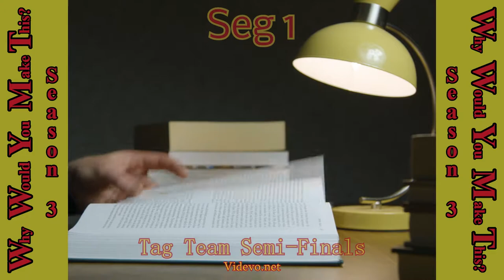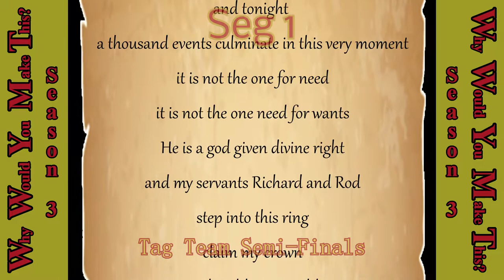Seg 1 - Tag Team Title Semi-Finals (The Johnsons vs Storm & Harris) | NWA TNA PPV 3 Video Podcast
Brother Skylar describes the entrance music as Mortimer Plumtree introduces us to his tag team The Johnsons by reading Dr Seues scripture. Not Yet The AMW, James Storm and Chris Harris, do their best and it is.

Segment Includes: Mortimer Plumtree, The Johnsons, "Cowboy" Chris Harris, "WildCat" Chris Harris, Ed Ferrara,

This clip is from season 3 of the Why Would You Make This? video podcast episode titled "139- NWA TNA PPV 3 | WWYMT Podcast"

The audio was originally released on Thursday, Jan 7, 2021 at 3:15 PM